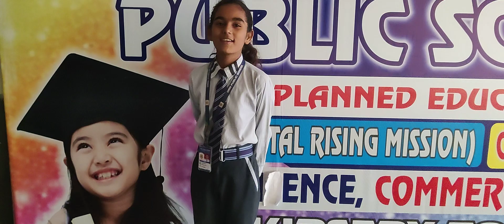DRM PUBLIC SCHOOL DESRAJ COLONY PANIPAT. Student of Grade IInd